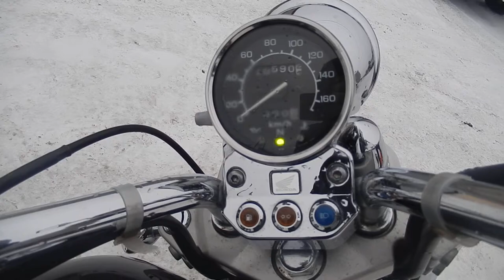B6575 HONDA STEED 400 VLS